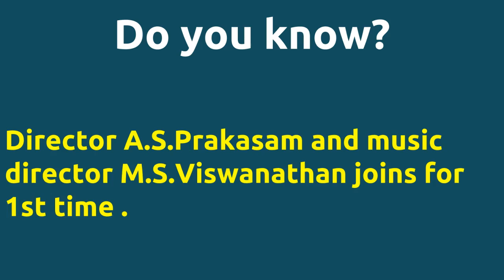Mazhai Megam |1977 movie |IMDB Rating |Review | Complete report | Story | Cast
Movie Title --- Mazhai Megam Unbelievable ---Director A.S.Prakasam directs actor R.Muthuraman for 1st time . Director A.S.Prakasam directs actor R.Muthuraman for 1st time . Director A.S.Prakasam and music director M.S.Viswanathan joins for 1st time . Cast -- R.Muthuraman Sharada Sreekanth Movie Details -- Directed by - A.S.Prakasam Music by - M.S.Viswanathan